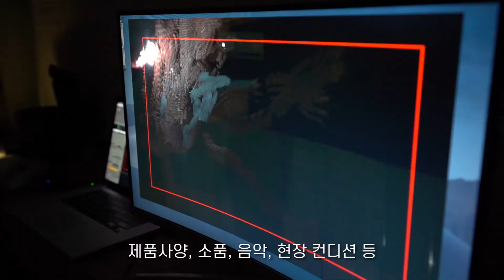한국문화예술위원회 아르코 청년예술가지원 인터뷰 영상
2020아르코청년예술가지원사업 다원예술분야에 선정된 ‘임현태’ 인터뷰영상입니다

기록이라는 주제에 어떠한 표현을 하고 싶었는지,
‘임현태’ 가 생각하는 다원예술은 무엇인지 등
여러 질문에 대해서 솔직담백하게 이야기를 나누었습니다.

2021년 1월 30일
코스모 40에서 아주 멋진 공연을 펼칠 예정이오니

그리고 직접 찾아오시기 어려우신 분들은
저희 윌유 유튜브 채널에서도  라이브스트리밍으로
관람 하실 수 있으니 절대 아쉬워 하지 마세요!!! ㅎㅎㅎ

더 많은 정보를 원하신다면 밑에 있는 윌유 인스타그램 또는
블로그를 통해 내용들을 확인해주세요 감사합니다